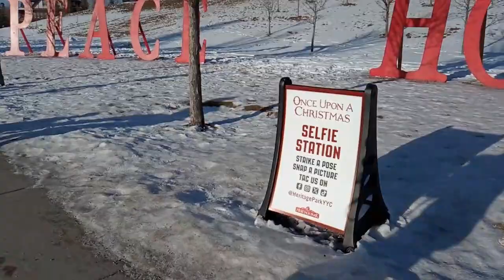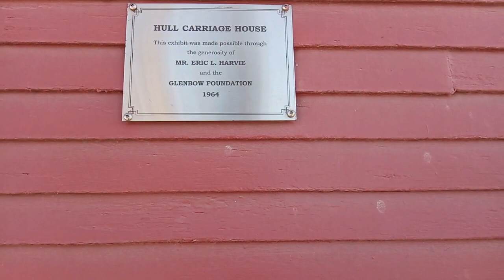ONCE UPON A HERITAGE PARK | CHRISTMAS VLOG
Hello, everyone! I have a few Christmas vlogs to be uploaded, and after that we should be back to normal vlogs.

Music